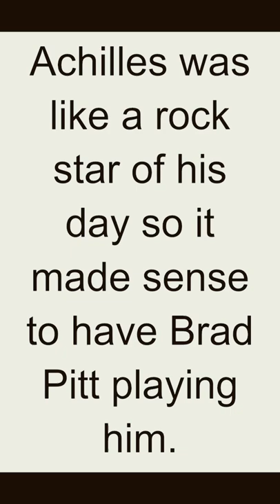Quote - Wolfgang Petersen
Wolfgang Petersen is a German film director, producer, and screenwriter. He was born on March 14, 1941, in Emden, Germany. Petersen started his career as a writer and director for German television before making his feature film debut in 1981 with "Das Boot," a critically acclaimed and commercially successful film about a German submarine crew during World War II.

Petersen went on to direct several successful Hollywood films, including "The NeverEnding Story" (1984), "In the Line of Fire" (1993), and "The Perfect Storm" (2000). He also directed the 1985 film "Enemy Mine," which explored themes of friendship and tolerance in a science fiction setting.

In addition to his work as a director, Petersen has also produced and written several films. He was nominated for an Academy Award for Best Director for his work on "Das Boot," and he has won several other awards throughout his career, including a Golden Globe and a BAFTA.

Petersen has also been involved in the development of video games, including the 2007 game "Poseidon," which was based on his 2006 film "Poseidon." He continues to work in the film industry, with his most recent feature film, "Four Against the Bank," released in 2016.